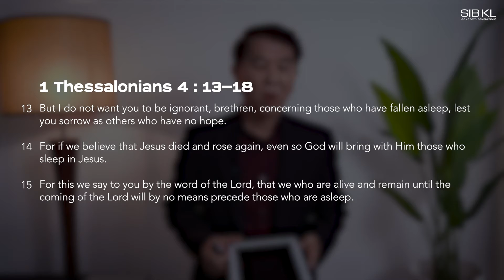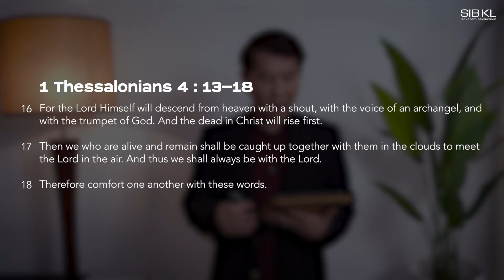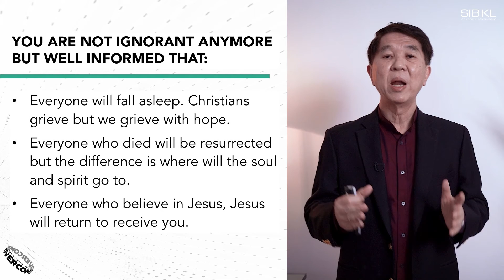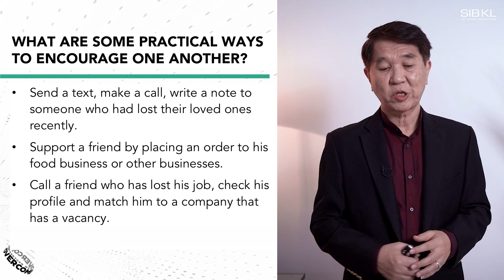[SERMON] Thessalonians Series: Do Not Be Ignorant! - Pastor Gilbert Wee // 13 June 2021